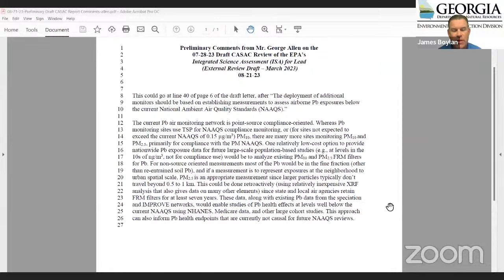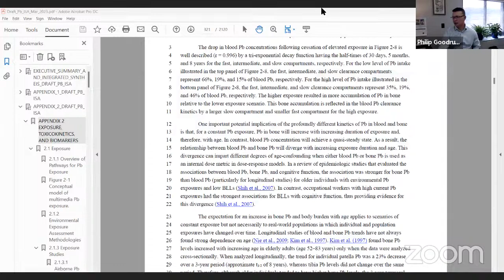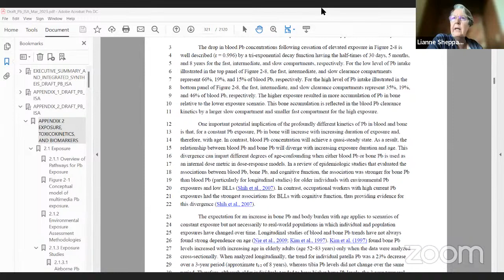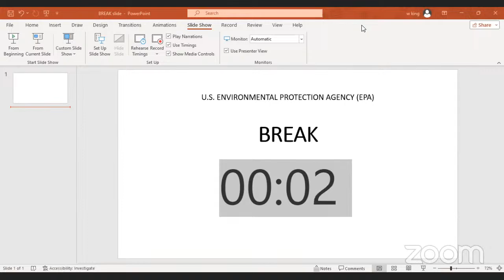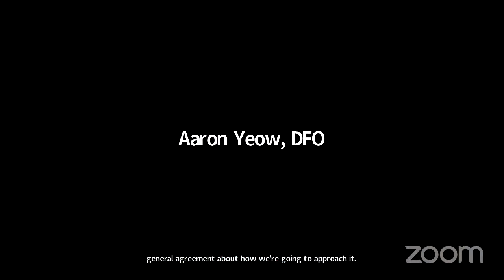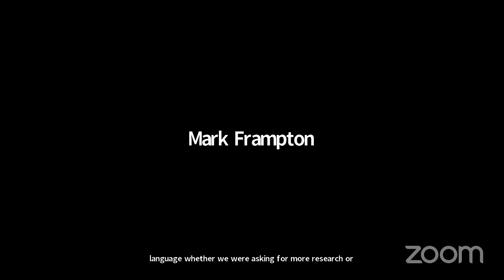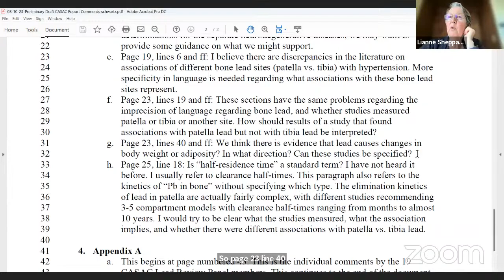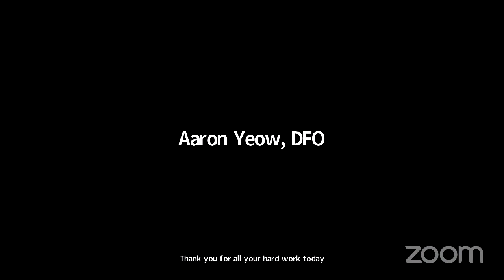Day 1 of 2 CASAC Lead Panel